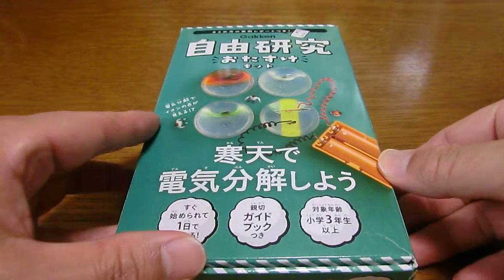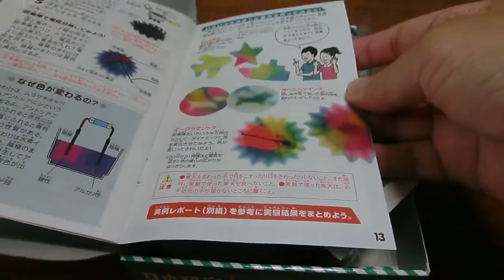学研『自由研究：寒天で電気分解しよう』のちょこっと紹介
学研『自由研究おたすけキット』2016.6：パッケージの内容を少し紹介しました。小学生でも簡単にできます。ガイドブックの解説がカラフルでよくできています。詳細
◇都留文科大学　山田暢司(さいえんすヨージ)